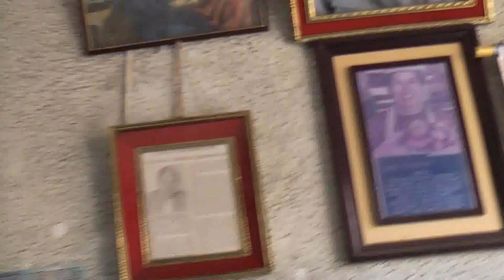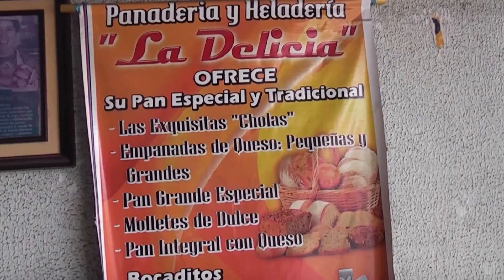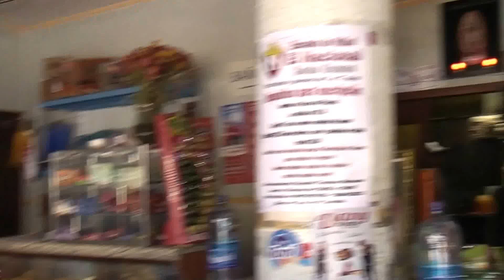CHOLITAS GUANEÑAS- GUANO-CHIMBORAZO.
Las Cholas Guaneñas son panecillos, elaborados con harina de trigo, panela y otros ingredientes que son la delicia del paladar. (pan con relleno de raspadura), cuya funda de seis unidades se la adquiere por un dólar. Nadie que va a Guano se puede quedar sin saborearlas, tienen dulce negro en el centro y las empanadas también pequeñas con queso en el interior y que también son deliciosas.
Degustación
Pero Guano no es solo artesanías. Los visitantes pueden degustar de dulces y embutidos elaborados por los propios moradores.
 Las empanadas de sal, fritada y el chorizo de Guano (embutido de carne de chancho molida), también son preferidos. Este último plato se lo expende en una bandeja acompañado de mote, papas cocinadas, lechuga, cebolla, tomate, tostado y el ají molido en piedra.
Pero la bebida favorita no es una gaseosa o jugo. Es la tradicional chicha huevona, que consiste en chicha de jora, mezclada con huevos, azúcar y cerveza, que se da a probar a todo visitante nacional y extranjero.
Como platos típicos se puede saborear la sabrosa fritada preparada en chicha de jora, el chorizo típico de Guano y la exquisita chicha huevona que es preparada con chicha, huevos batidos en una forma especial y otros ingredientes, a la vez en la panadería se encuentran;
Dulce de leche: Se elabora con leche, azúcar y esencia de vainilla. El dulce original se hace con leche de vaca.
El Chorizo: Acompañado de mote, papas cocinadas, lechuga, cebolla, tomate, tostado y el ají molido en piedra. Como bebida ancestral la chicha huevona (que consiste en chicha de jora, mezclada con huevos, azúcar y cerveza).